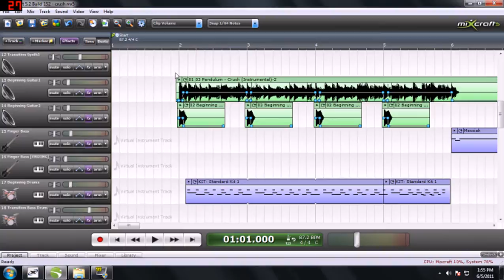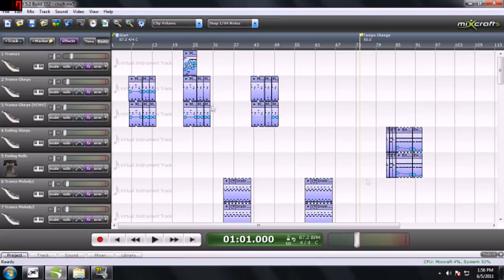Pendulum - Crush - Instrumental Cover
My latest cover. Shows the Mixcraft 5 file in the video (almost 40 tracks).

Original Music by Pendulum.